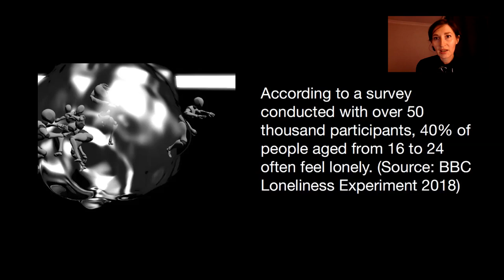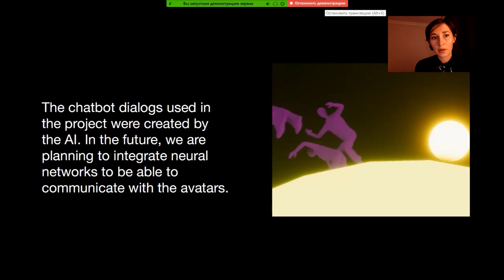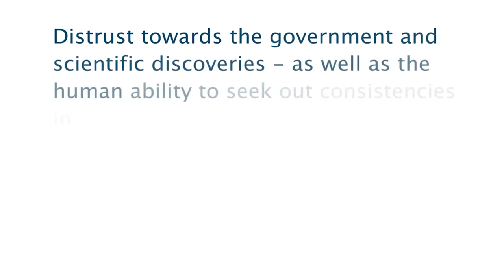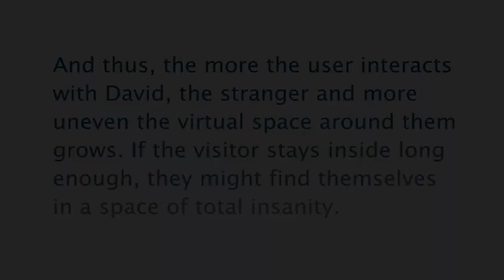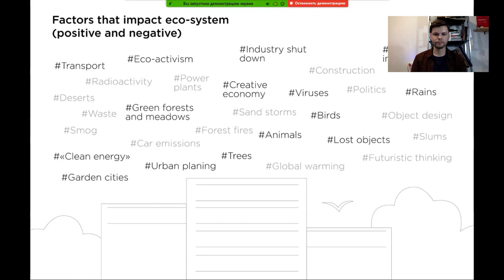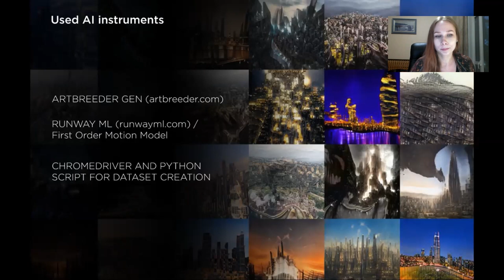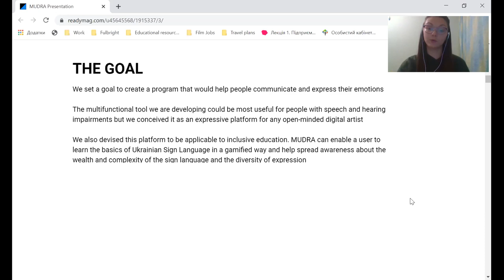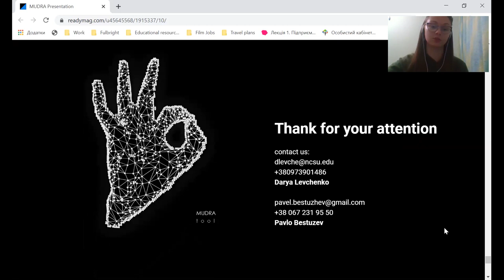Presentation of American Arts Incubator 2020 projects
On May 14, 2020, IZOLYATSIA invites you to a presentation of American Arts Incubator in Ukraine projects, prepared during April and May in an online format under the direction of American artist and researcher Ellen Perlman.

The presentation will feature 4 projects from 24 Ukrainian artists using artificial intelligence technologies and new media. For three weeks, participants explored topics of conspiracy, neuroscience, ecology, and novel methods of communication. As part of the event, there will be a presentation of projects and their evaluation by experts.

We invite everyone to join, consider the projects of the participants and ask their questions. The event will be broadcast in Ukrainian on the IZOLYATSIA Facebook page live or original language in Zoom. To get a link to the meeting in Zoom follow the news in the event!

Curator: Ellen Perlman.

Artists: Alex Sirous, Anton Migunov, Darya Levchenko, Daryna Fes, Denys Voloshyn, Dmitry Voitekh,Inna Sorochynska, Maria Mayor, Mariia Shkarupa Maria Bordiuh, Nikita Hudyakov,Olga Annenko, Olia Fedorova,Pavel Bestuzhev, Nezhinsky Serhii, Zhi-Zhi Zhignaviche, Kotenko Tanushka, VJ Reign, Yurii Tymoshenko, Pavel Blinokhvatov,Yarema Ostrovsky, Vartan Markarian, Vitaly Yankovy, Ksana Buziak.

Experts:
Arif Khan — a venture investor and expert in artificial intelligence and technology products Blockchain. He is the CEO and co-founder of Alethea AI, a digital synthetic media store built on Blockchain technology.

Misha Libman — co-founder and head of product at Snark.art (pronounced Snark dot art), an art and technology art studio that specializes in creating and distributing works using blockchain and other cutting-edge technologies.

Vanessa Chang — curator, writer, scientist and teacher. Engaged in the study of art, technologies that work with human bodies. She is a lecturer at the Department of Visual and Critical Studies at the California College of the Arts, curator of CODAME Art + Tech and curator of 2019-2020 at the SOMArts Cultural Center.

Gene Kogan —  an artist and programmer interested in autonomous systems, collective intelligence, generative arts, and computer science. He initiated the ml4a project: a free machine learning book for creative practitioners. He regularly publishes video lectures, essays and tutorials to help better understand artificial intelligence issues.

The American Arts Incubator in Ukraine program was initiated by the US State Bureau of Education and Culture and ZERO1.

The global network of American Arts Incubator projects is based on exchanges between American artists and international participants with the support of the US Embassy, ​​as well as artistic, cultural and educational organizations. This network aims to show how government, artistic and creative cooperation can be a tool in the process of building community, solving pressing social problems and promoting intercultural understanding. More information at americanartsincubator.org.